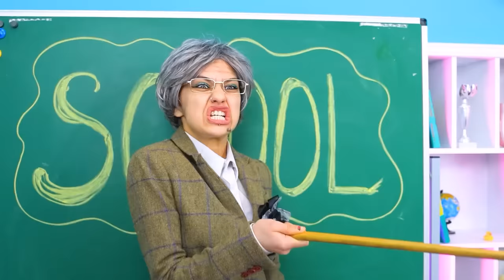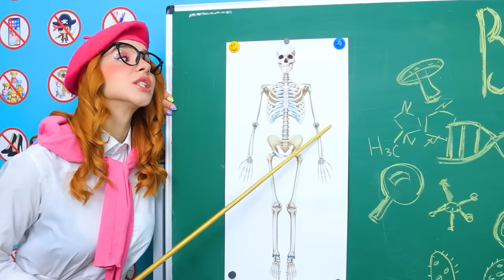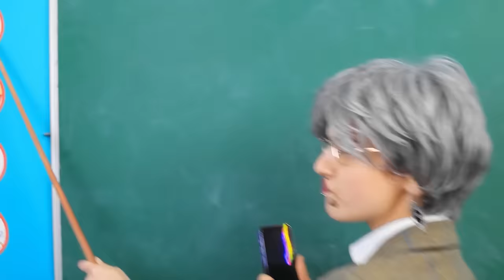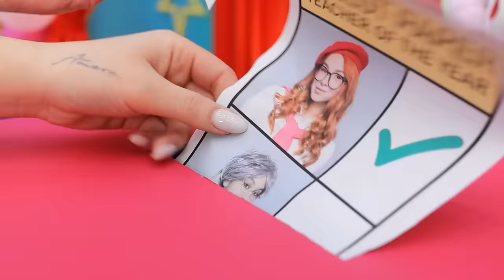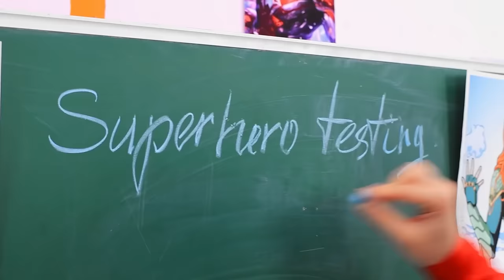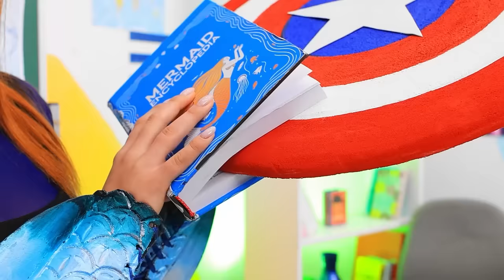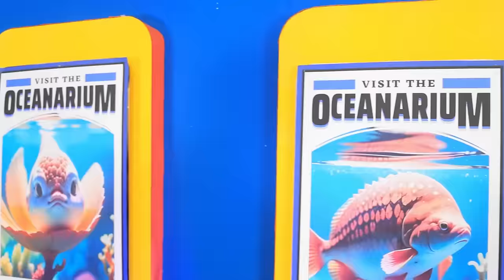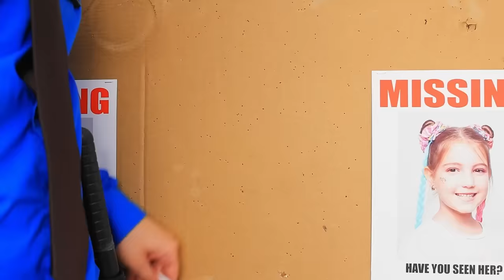Good Teacher Vs Bad Teacher | Hilarious School Hacks and Amazing School Gadgets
Get ready for a hilarious face-off between Good Teacher and Bad Teacher! Join us as we showcase hilarious school hacks and unveil amazing school gadgets that will leave you in stitches. Discover the comical world of contrasting teaching styles and enjoy a dose of laughter with these entertaining and ingenious school hacks. Don't miss out on the fun – tune in for a showdown of epic proportions!